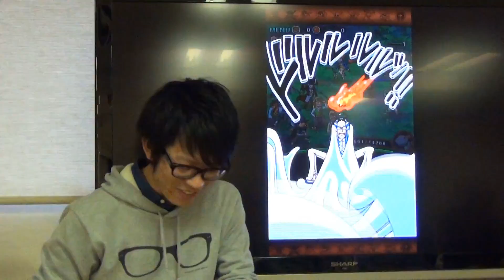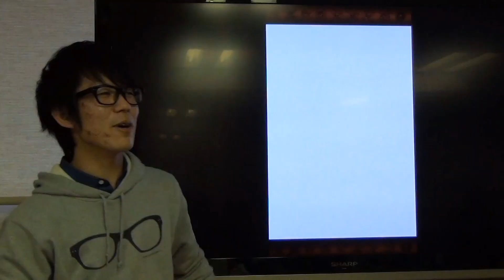トレクル！オフ会にて特訓の森リベンジ！結果はいかに…！？ONE PIECE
★Game8さんがオフ会当日の様子をまとめてくださいましたー泣！何から何までほんとに感謝(T_T)！！

★お世話になっている日本最大級のゲーム攻略サイトGame8さんに僕自身のことを特集していただきました泣！ななななんと光栄なことか泣！

記事はこちら！ぜひぜひー！
★【トレクル】実況者TAKASHI（たかし）さんを徹底的に解説します！！！

ONE PIECE大好き お笑いシンガーソングライターTAKASHIのワンピースチャンネルの動画です！

よろしければ評価、コメント、シェアしてくださーい！
しいていただけたらすーぱー喜びます^^！

★TAKASHIのTVチャンネルはこちら！

★TAKASHIの音楽チャンネルはこちら！

★【itunes】オリジナルソング配信中！

★【メルマガ登録はこちら！】無料です！
トレクルＩＤはこちらで公開しておりますのでぜひー！
※現在フレンド数最大となっております！ありがとうございます！
なのでフレンド申請いただいてもすぐにフレンドになれない状況です！
そして100人以上の方がお待ちです泣！
すみませんがフレンド数上限が増えるまでしばしお待ちください^^！